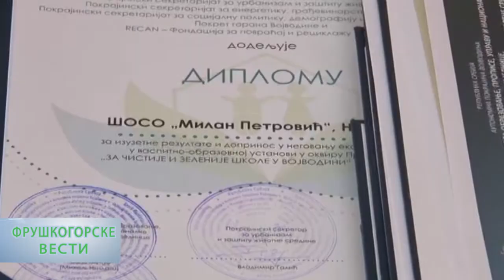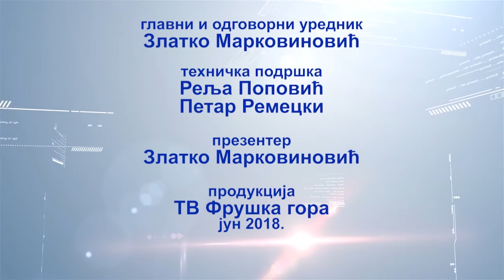Fruškogorske Vesti 1 6 2018